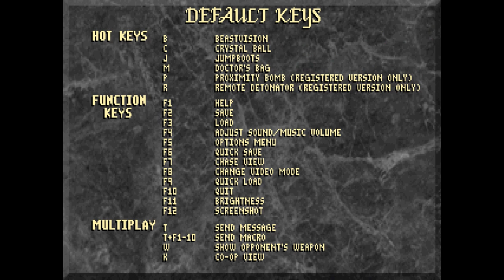FIERY, FIERY DEATH - Blood Part 3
First streamed on 29/1/19

Eyup! I'm Ted and the footage here was most likely taken from a Twitch livestream. Wanna join me while I stream this stuff? and follow! Say hi in chat if you want and don't forget to enjoy yourself!